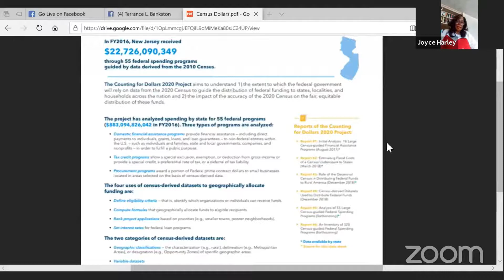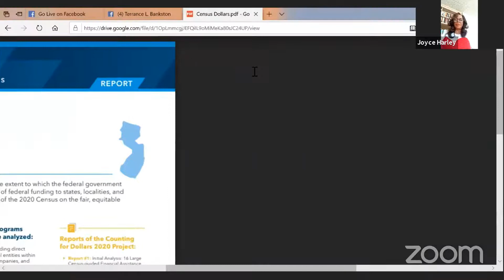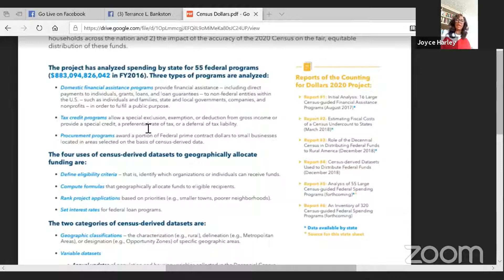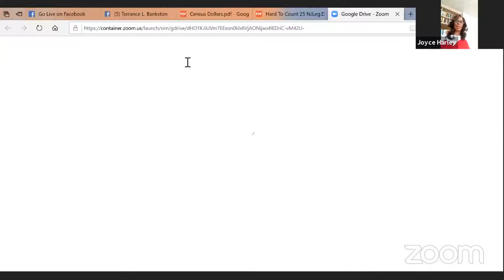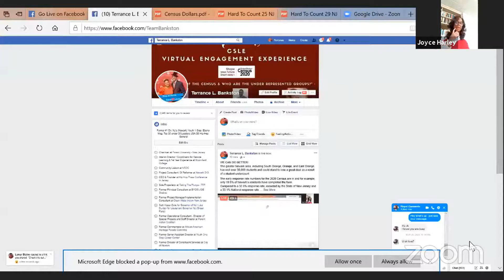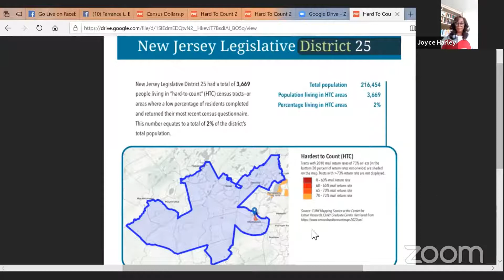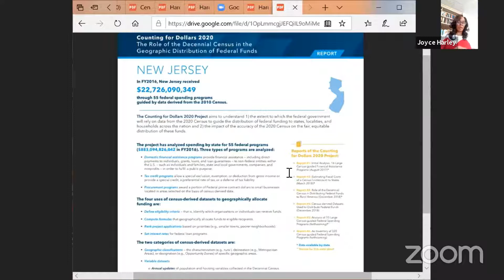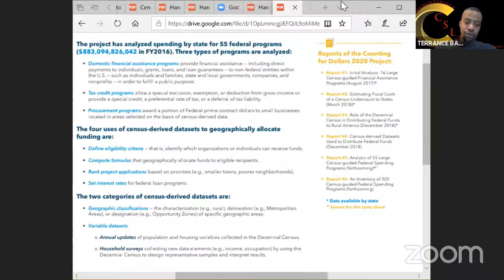Bloomfield College - CSLE Webinar with Dr. Joyce Harley, ESQ - CENSUS 2020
The inaugural virtual engagement session, hosted by the Center for Student Leadership and Engagement, is power by Bloomfield College S.E.R.V.E. program. S.E.R.V.E. focuses on Service Learning, Community Service and Civic Engagement experiences for our students, staff and faculty members of Bloomfield College.

Our initial topic is:
"Importance of the Census & Who Are the Under Represented Groups?"

This live webinar series will be recorded and re-shared via the ZOOM OnDemand Option, the CSLE YouTube Channel and our Facebook Page: BC_CSLE.

This CSLE Webinar Event is hosted by Featured Guest:
Dr. Joyce Harley, ESQ

and our Special Guest: President Marcheta Evans, PH.D.

The session will be moderated by:
Terrance L. Bankston
Interim Director of CSLE /
Coordinator for Service Learning and 1st Year Experience.